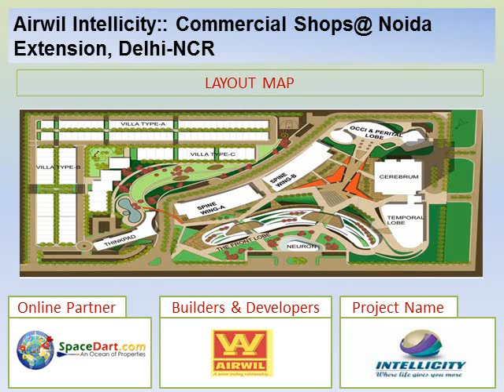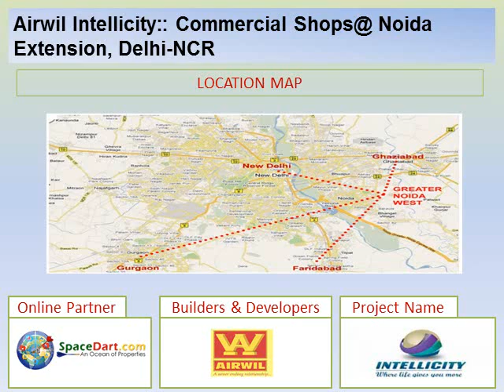Airwil Intellicity by Dream Near Realty Pvt Ltd at Noida Extension, Delhi-NCR.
Airwil Intellicity a newly launched Commercial Shops Project by Dream Near Realty Pvt Ltd located at Noida Extension, Delhi-NCR. Find more information on Airwil Intellicity Commercial Shops Project

Plot Area: 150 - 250 Sq.ft, Property Price: Rs. 10000 psf - Rs. 13500 psf.